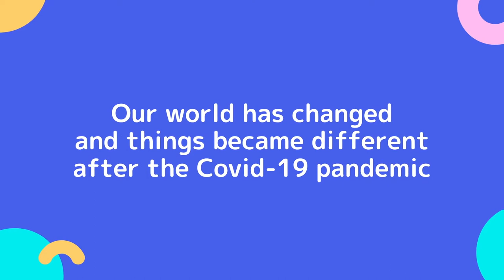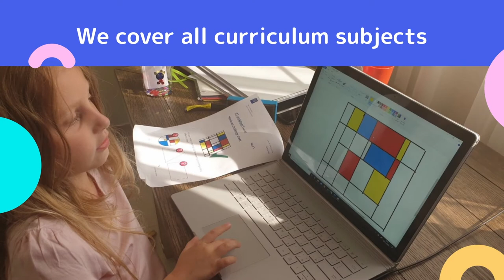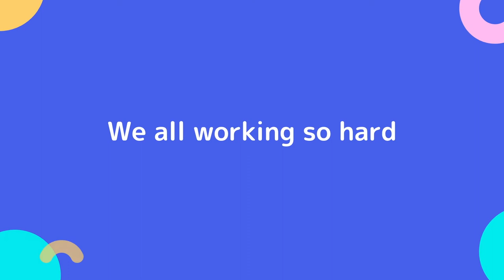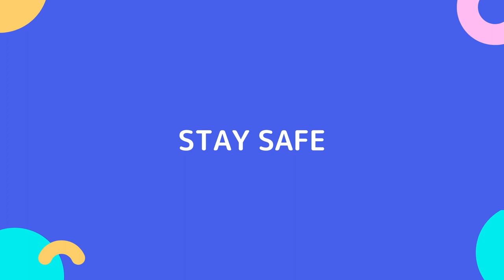Online Learning During COVID-19 at The Multinational School Dhahran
Our world has changed and things became different after the Covid-19 pandemic. Schools were closed and we had to adapt to a new way of life and a new way of teaching and learning. Despite the very unusual and unprecedented times in this current situation,  our learning at MNS has continued since then, not at school, but at home with the same creativity, focus and passion while making sure each one of our students is safe and healthy.